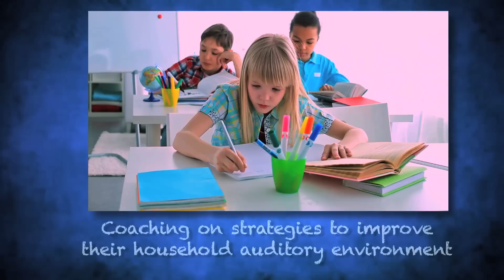Mayors Challenge Grand Prize Winner: Providence, RI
This video is part of Providence's entry in the Mayors Challenge Fan Favorite Selection, a partnership between The Huffington Post and Bloomberg Philanthropies that allows readers to vote on their favorite idea among the 20 Mayors Challenge finalists. To view the ideas from all 20 finalists,

The Mayors Challenge is a competition to inspire American cities to generate innovative ideas that solve major challenges and improve city life. To learn more about the Mayors Challenge, Follow the conversation on Twitter @BloombergDotOrg MayorsChallenge and on Facebook